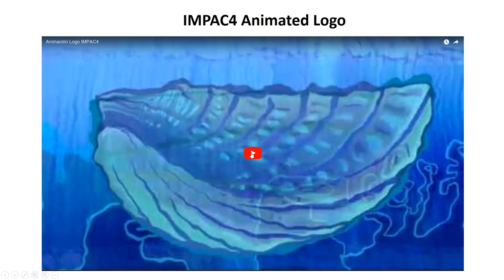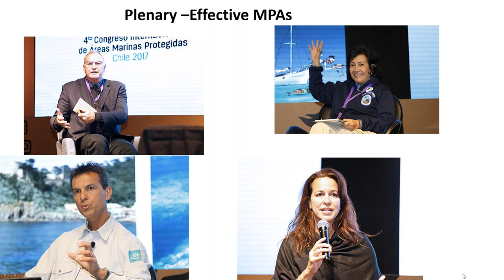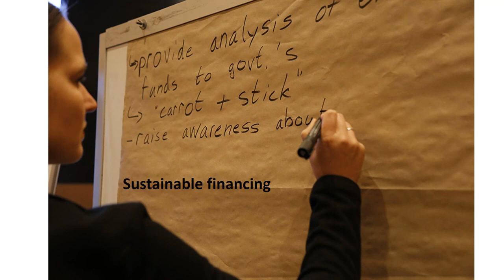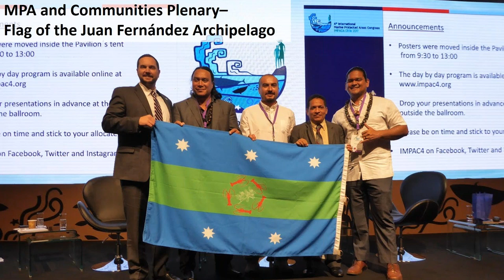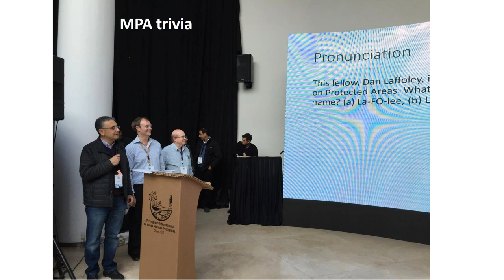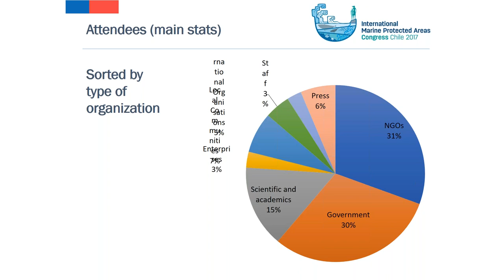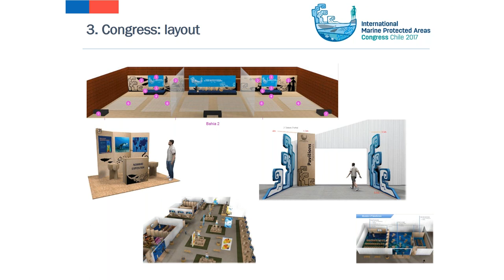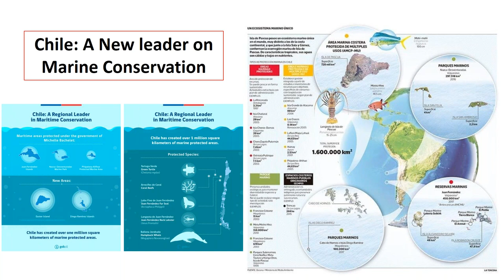Sharing the MPA energy from IMPAC4: Highlights and recommendations from the conference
This webinar originally aired on 2 November 2017.

Over 1,100 people from 59 countries attended the 4th International Marine Protected Areas Congress (IMPAC4) in Chile in September 2017. Join us to learn about what happened, including major themes, accomplishments, messages, and next steps. Speakers will include:

- Lauren Wenzel, Director, National MPA Center, NOAA
- Dan Laffoley, Marine Vice Chair, World Commission on Protected Areas, IUCN
- Gonzalo Cid, International Coordinator, National MPA Center, NOAA
- Diego Flores Arrate, SBSTTA NFP, Protected Areas NFP, Ministerio del Medio Ambiente, Chile
- Felipe Paredes, Marine Protected Areas Specialist at Ministerio de Medio Ambiente, Chile